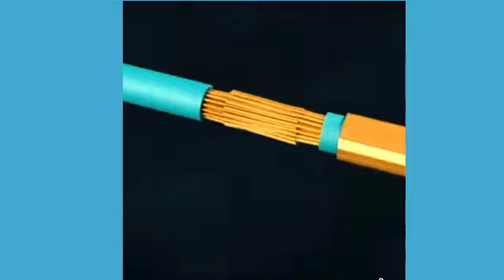Wire Joints || Wire Twist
Wire Joints